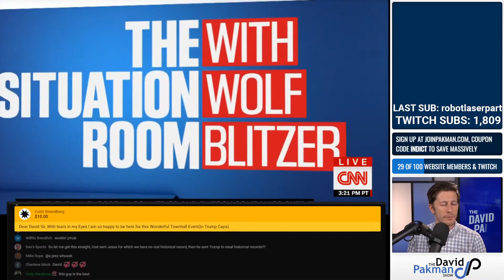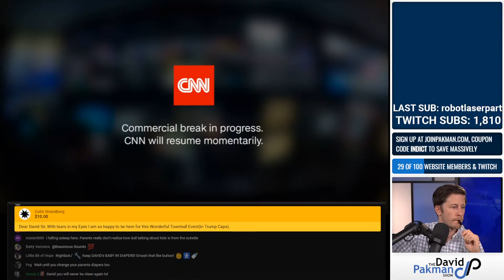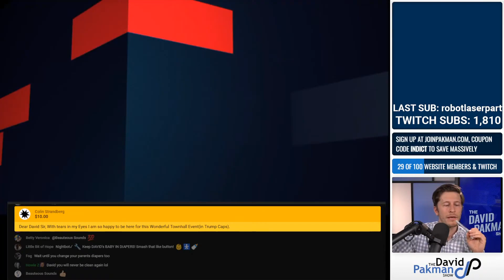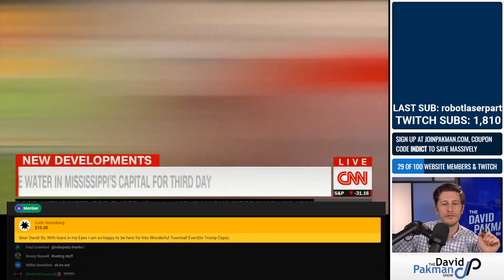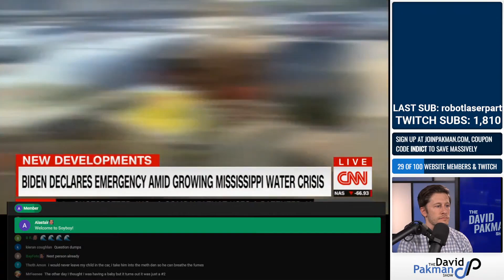Caller Asks Me If I'm Going to Have Another Baby